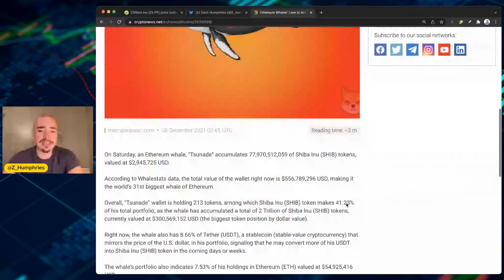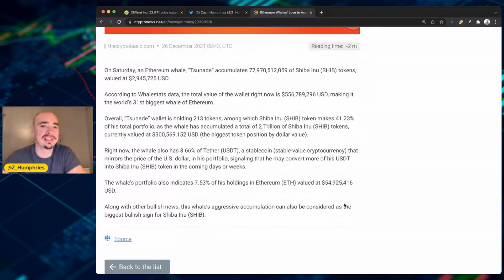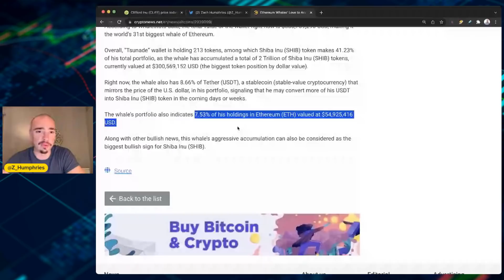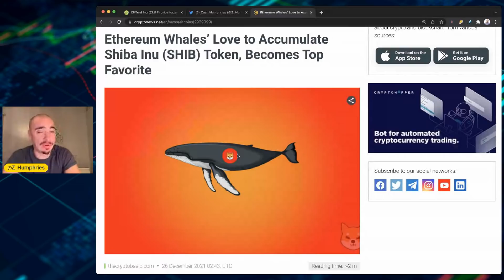SHIBA INU STILL IN FAVOR OF THE ETHEREUM WHALES!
SHIBA INU STILL IN FAVOR OF THE ETHEREUM WHALES! SHIBA INU COIN NEWS TODAY AS MORE ETHEREUM WHALES CONTINUE TO ADD SHIBA INU INTO THEIR PORTFOLIO. SHIBA INU WHALES CONTINUE TO HELP DRIVE THE PRICE UP OF SHIBA INU COIN AND SHIBA INU WHALES WILL CONTINUE TO HELP DRIVE ADOPTION OF SHIBA INU COIN FOR THE FUTURE. THE SHIBA INU WHALES WILL BE ADDING MORE IF WE CONTINUE WITH THIS BULL MARKET IN 2022. SHIBA INU COIN NEWS TODAY!